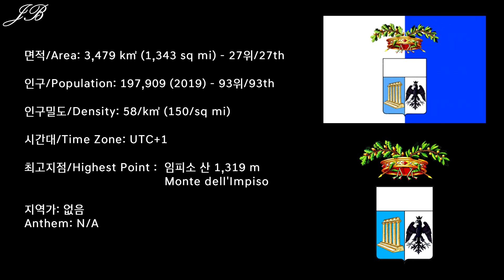[이탈리아의 도 시리즈] 55탄 마테라 / [Provinces of Italy Series] #55 Matera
이탈리아의 도 시리즈 55탄으로 이탈리아 남부 바실리카타 주에 위치한 마테라 도를 준비했습니다!

554th edition of the Provinces of Italy series is the Province of Matera from Basilicata Region of the Southern Italy.